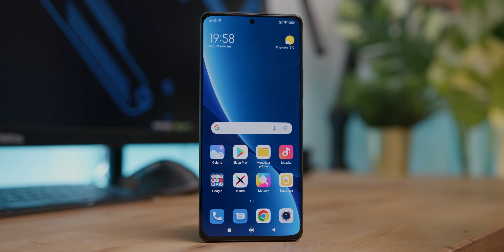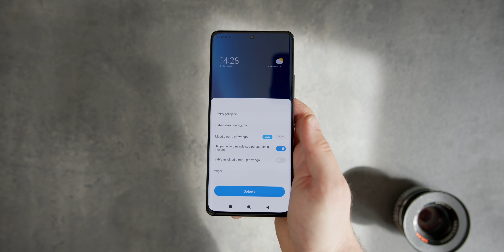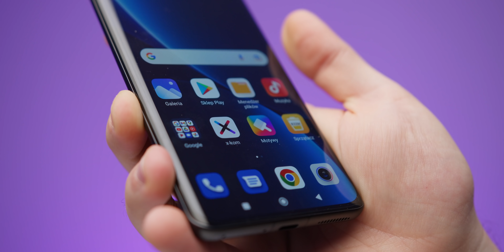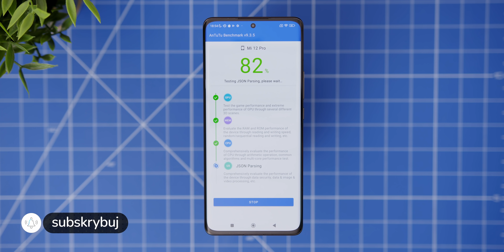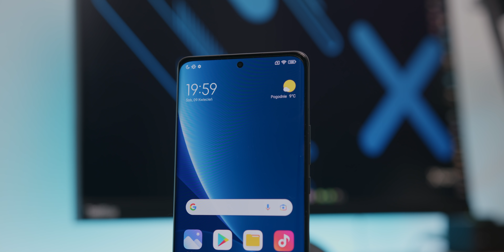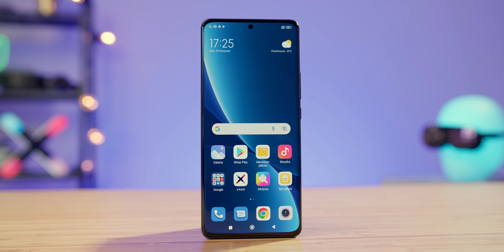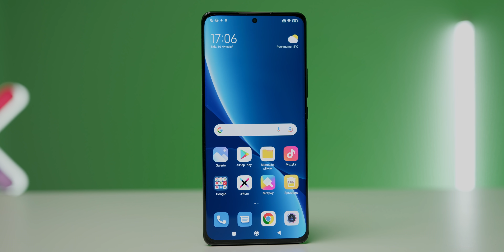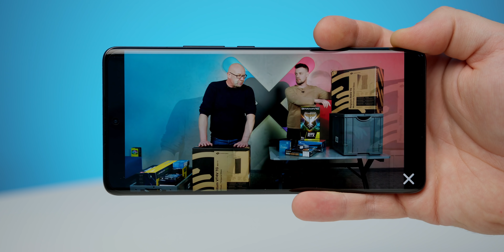TANIO JUŻ BYŁO? 🥲 | Test, recenzja Xiaomi 12 Pro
To jedno z najdroższych Xiaomi w historii. Czy jest warte swojej ceny? 🤔

Premierowy smartfon Xiaomi 12 Pro niedawno trafił w ręce Konrada „Kondzio42” Mihułki. Najnowszy flagowiec wzbudził spore emocje wśród zainteresowanych. Jego wygląd jest dość kontrowersyjny, jedni są zachwyceni, inni wręcz przeciwnie. Wydajność, podobnie z resztą jak ekran AMOLED, jest rewelacyjna. Co Kondzio sądzi o tym urządzeniu? Dowiesz się z tej recenzji.

Xiaomi 12 Pro jest wykonany rewelacyjnie, jakość elementów i spasowanie stoi na najwyższym poziomie, a smartfon świetnie leży w dłoni. Na tyle obudowy znalazło się matowe szkło, które oddaje świetny efekt. Sporych rozmiarów wyświetlacz o przekątnej 6,73” zapewnia 120 Hz odświeżania i technologię AMOLED. Urządzenie odblokowujemy przy pomocy czytnika linii papilarnych wbudowanego w ekranie. Sercem telefonu jest Snapdragon 8 Gen 1, który gwarantuje wysoką wydajność. Aparaty to kolejno główny, ultraszerokokątny i teleobiektyw, każdy z nich posiada rozdzielczość 50 megapikseli. Natomiast bateria o pojemności 4600 mAh wytrzyma nawet 2 dni, a z szybkoładowarką naładuje się ona do pełna w 20-25 minut.

Jeśli chcesz dowiedzieć się więcej o Xiaomi 12 Pro, zobaczyć jak wygląda nakładka MIUI lub rzucić okiem na jakość zdjęć robionych przez aparaty, to koniecznie obejrzyj materiał przygotowany przez Konrada. Możesz również dać znać w komentarzu, czy ten model przekonuje Cię do zakupu.

00:00 Wprowadzenie
00:20 Budowa
01:06 Ekran
02:19 Skaner linii papilarnych
02:41 Nakładka MIUI
03:46 Specyfikacja
03:50 Benchmarki
04:24 Aparat i zdjęcia
05:45 Filmy
06:01 Bateria
07:17 Głośniki
07:43 Dodatki
08:11 Podsumowanie